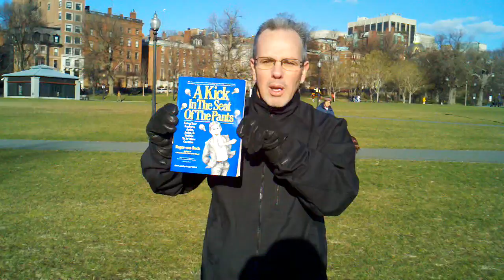10 Ways to Succeed as a Copywriter, Part 6 -- Exercise Good Judgement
A copywriter has meetings to attend and research to conduct, but the majority of his or her work hours are spent, well, writing copy -- and often under the pressure of exceedingly high expectations and incredibly tight deadlines.

Talent is important. But so is good judgment. Whatever you're writing, you have to have both the experience and intuition to choose just the right words for the assignment time after time.

You also have to decide for yourself when to let go of your work and share it with your colleagues and clients.

As Roger von Oech writes on page 110 of his book, "A Kick In The Seat Of The Pants"...

"The judge performs the evaluation function of the creative process. When you adopt this role, you decide what to do with the idea: implement it, modify it, or discard it completely. In carrying out this task, you should recognize imperfections in the new idea without overstating them. You should also be open to interesting possibilities and use your imagination to develop these without losing your sense of reality and perspective."